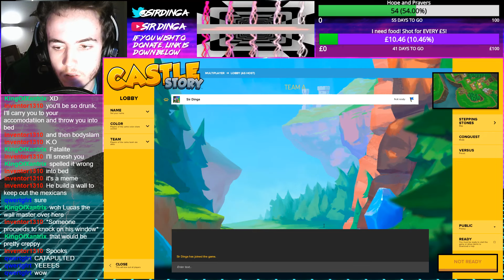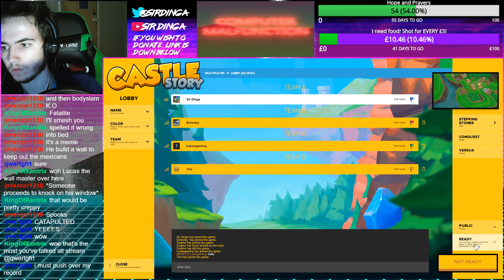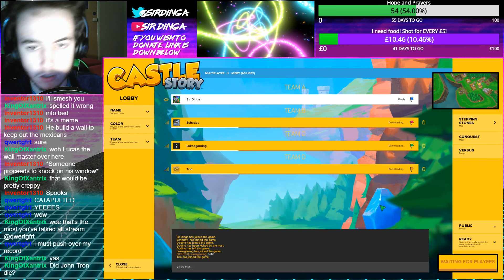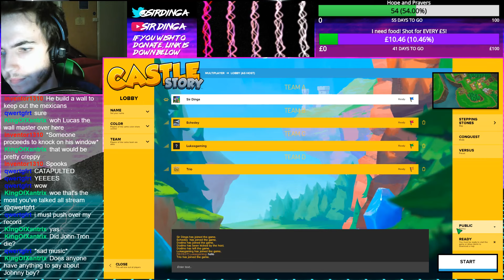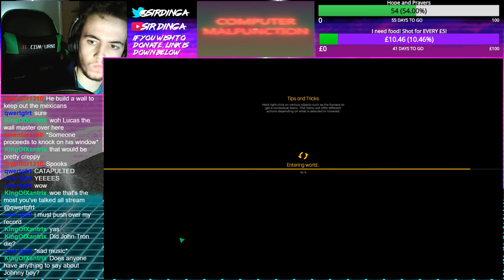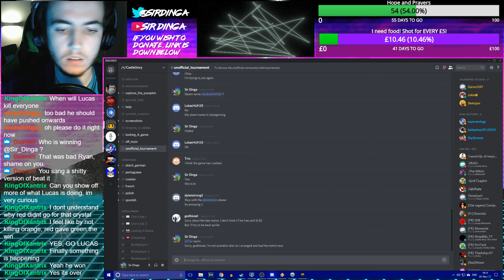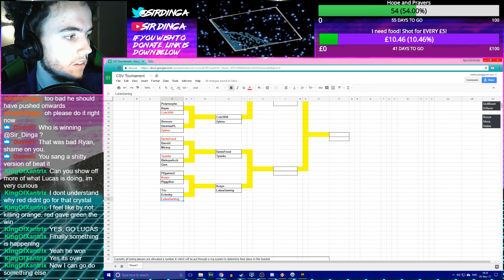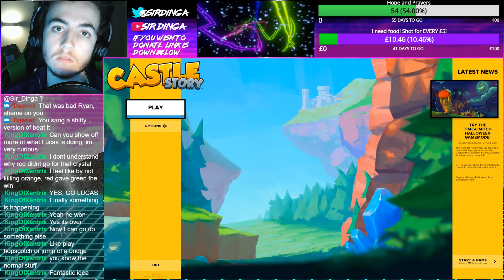CSV I: Match 8 (Trio Vs Echedey Vs LucasGaming)